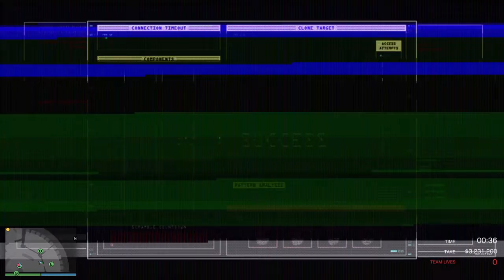Gta yung ancestor heist